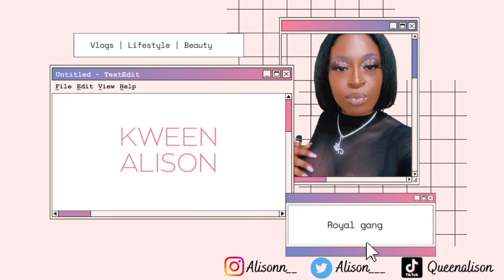BAKING VLOG EPS. 1 : BABY SITTING , AKA CUPCAKES, CAKE JARS, & CHOCOLATE COVERED STRAWBERRIES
My first baking vlog. I decided to make this part of my channel because a lot of bakers don't vlog and as a fellow bakers sometimes I like to see other bakers create there work because baking is really a passionate craft that I love . Seeing other people be creative and passionate as I am inspires me to keep going . I hope this series helps other bakers or people get inspired .

follow my business page :

kweenkakess
shopqueencosmetics
thebrandingkween